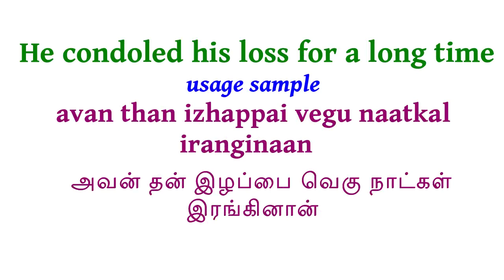How to pronounce Condolence in Tamil